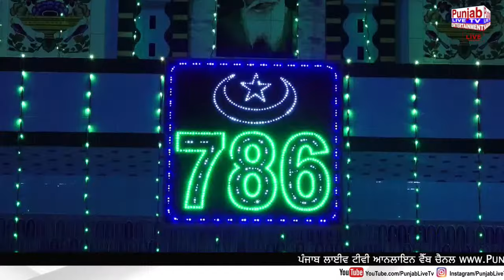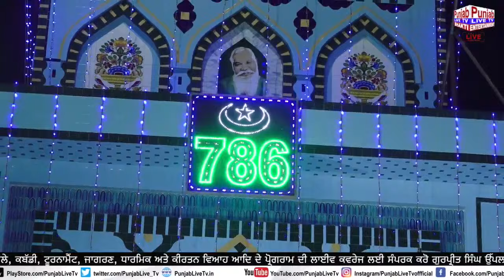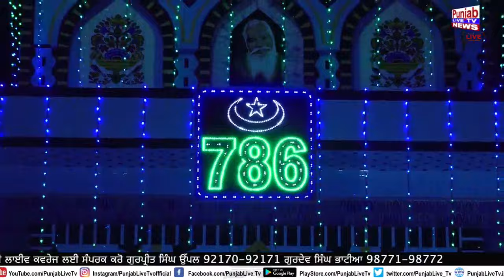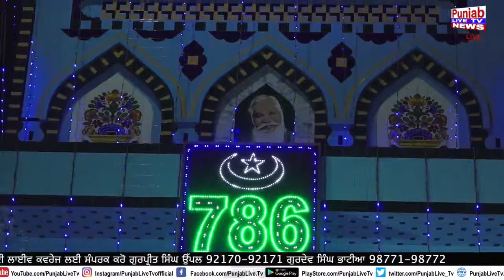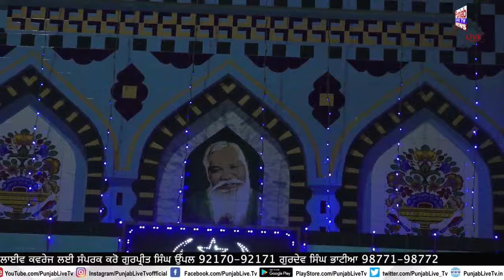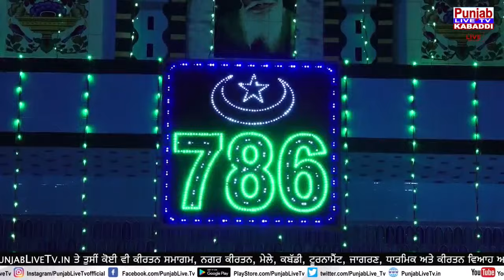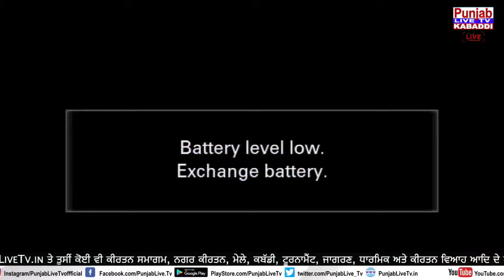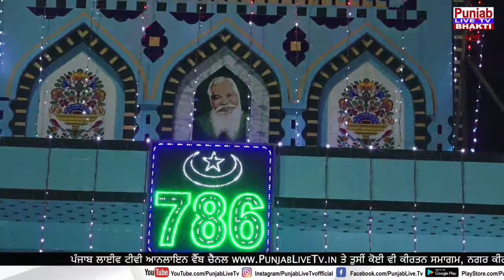🔴 ( Live ) 25 th Barsi Almast Bapu lal badshah ji Darbar Sach Khand Kothi Nakodar (Jalandhar)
ਪੰਜਾਬ ਲਾਈਵ ਟੀਵੀ ਤੇ ਤੁਸੀਂ ਪੰਜਾਬੀ ਸਿੰਗਰ

Instragram  : Punjablivetv.

Thanks.